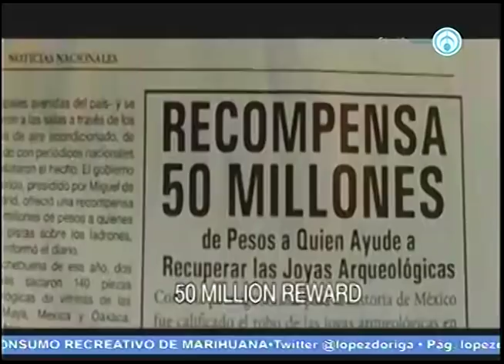Gael García Bernal presenta la película Museo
En entrevista con Joaquín López-Dóriga, Gael García Bernal presentó la película Museo